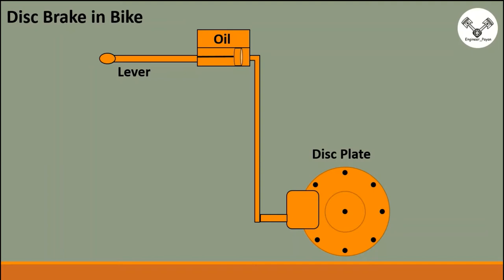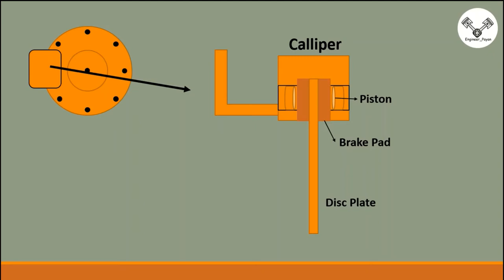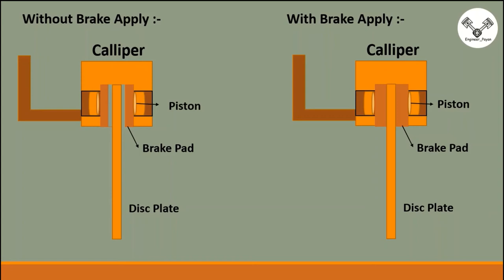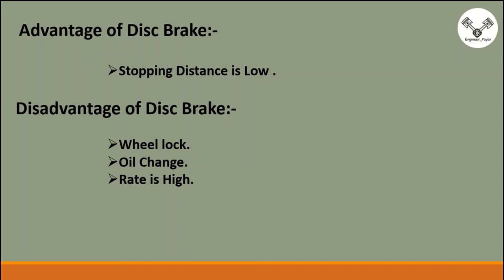⏩How disc brake works in car & bike - Explained in Tamil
A disc brake is a type of brake that uses the calipers to squeeze pairs of pads against a disc or "rotor"[1] to create friction.[2] This action slows the rotation of a shaft, such as a vehicle axle, either to reduce its rotational speed or to hold it stationary. The energy of motion is converted into waste heat which must be dispersed.

Hydraulically actuated disc brakes are the most commonly used form of brake for motor vehicles, but the principles of a disc brake are applicable to almost any rotating shaft.

The brake disc (or rotor) is the rotating part of a wheel's disc brake assembly, against which the brake pads are applied. The material is typically gray iron,a form of cast iron. The design of the discs varies somewhat. Some are simply solid, but others are hollowed out with fins or vanes joining together the disc's two contact surfaces (usually included as part of a casting process). The weight and power of the vehicle determines the need for ventilated discs. The "ventilated" disc design helps to dissipate the generated heat and is commonly used on the more-heavily loaded front discs.

Discs for motorcycles, bicycles, and many cars often have holes or slots cut through the disc. This is done for better heat dissipation, to aid surface-water dispersal, to reduce noise, to reduce mass, or for marketing cosmetics.

Slotted discs have shallow channels machined into the disc to aid in removing dust and gas. Slotting is the preferred method in most racing environments to remove gas and water and to deglaze brake pads. Some discs are both drilled and slotted. Slotted discs are generally not used on standard vehicles because they quickly wear down brake pads; however, this removal of material is beneficial to race vehicles since it keeps the pads soft and avoids vitrification of their surfaces. On the road, drilled or slotted discs still have a positive effect in wet conditions because the holes or slots prevent a film of water building up between the disc and the pads.

Example of two piece disc in an aftermarket application
Two piece discs (rotors) are a disc where the center mounting part of the disc is manufactured separately from the outer friction ring. The central section used for fitment is often referred to as the bell or hat and is commonly manufactured from an alloy such as a 7075 alloy and hard anodised for a lasting finish. The outer disc ring or rotor usually is manufactured from grey iron but in special applications can be from steel. Originating from Motorsport but now common in high performance applications and aftermarket upgrades. Two piece discs can be supplied as a fixed assembly with regular nuts, bolts and washers or a more complicated floating system where drive bobbins allow the two parts of the brake disc to expand and contract at different rates therefore reducing the chance a disc will warp from overheating. Key advantages of a two piece disc are a saving in critical un-sprung weight and the dissipation of heat from the disc surface through the alloy bell (hat). Both fixed and floating options have their drawbacks and advantages, floating discs are prone to rattle and collection of debris and best for suited to Motorsport whereas fixed is best for road use.

More videos related on engineering concept-